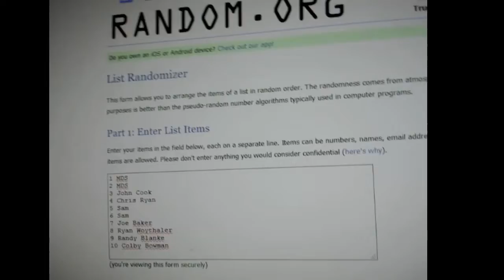450 Sports # Artifacts Random # 1